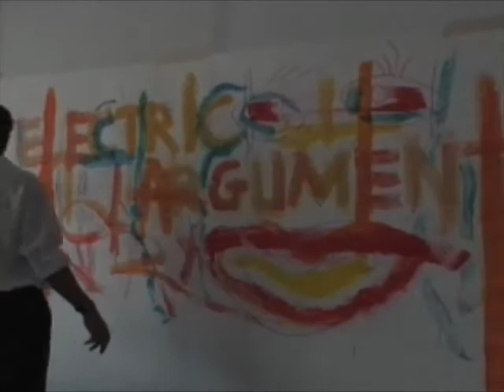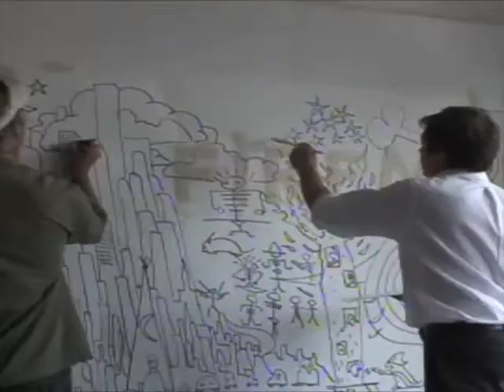The Fireman - Artwork Day